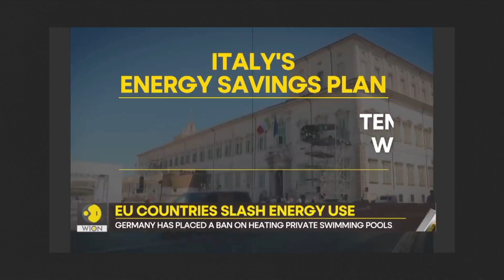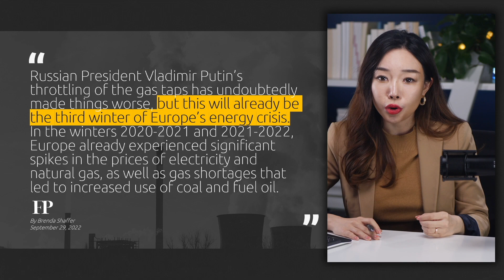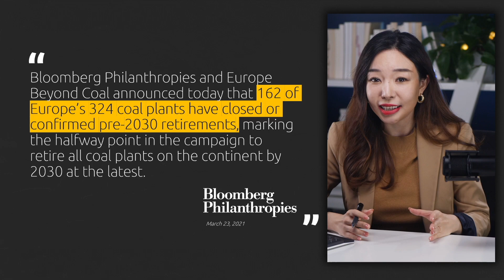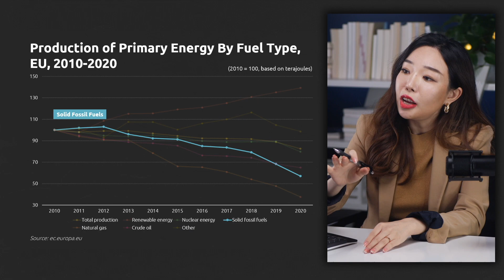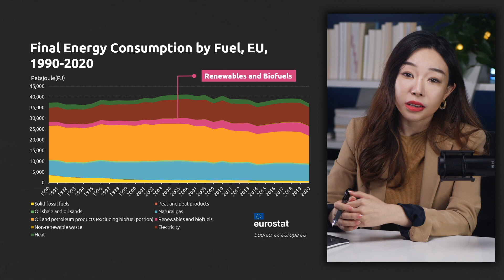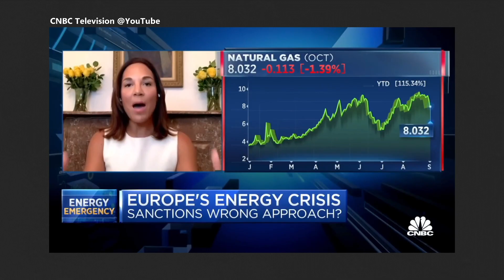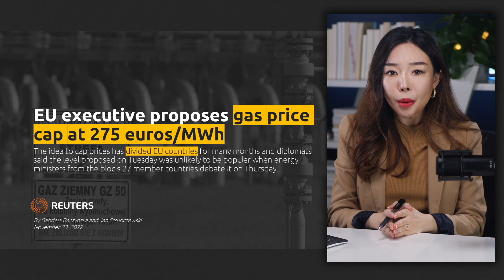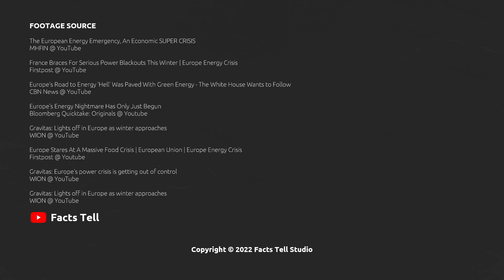How did Europe get itself into an energy crisis? - Facts Tell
The energy crisis facing Europe today is not unique to this winter. As early as the winter of 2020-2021, Europe had already experienced a huge spike in electricity and gas prices and a shortage of gas. Admittedly, the Russia-Ukraine crisis has made Europe's energy problems even worse, but the source of the energy problems may not reside in other countries, but in Europe itself.

CHAPTER:
00:00 Intro
01:10 EU's Grand Plan
03:21 Hidden Danger
05:56 The Problem Began
10:00 Lessons Learned
11:02 Outro